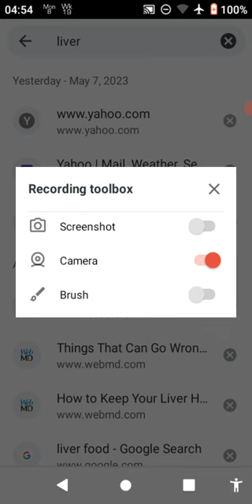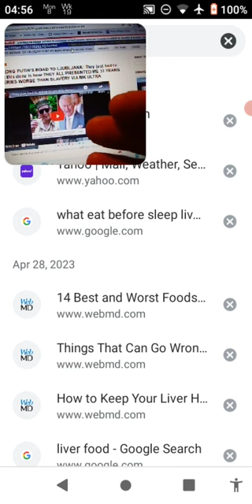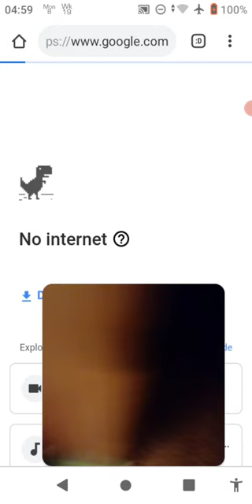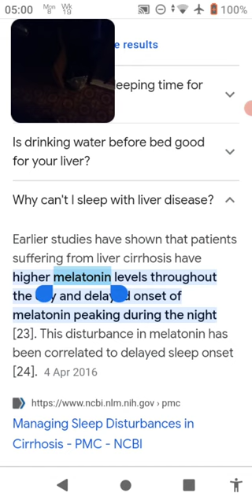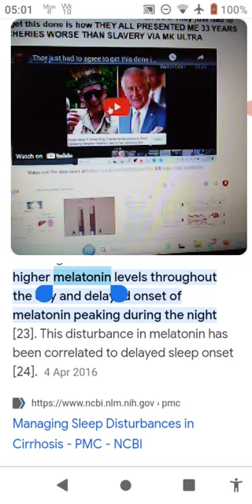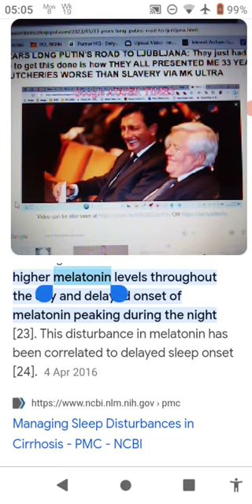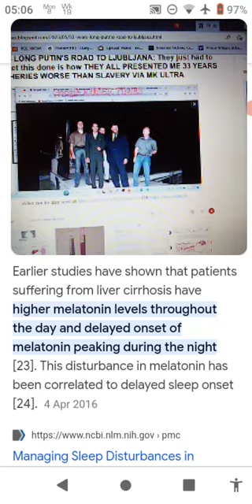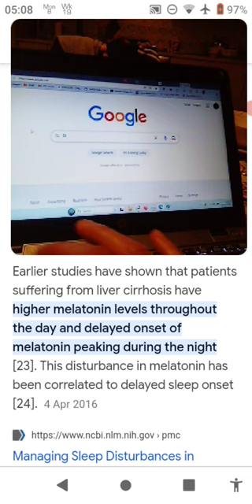How I learned about melatonine testing on me during MK Ultra sessions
33 YEARS LONG PUTIN'S ROAD TO LJUBLJANA: They just had to agree to get this done is how THEY ALL PRESENTED ME 33 YEARS OF BUTCHERIES WORSE THAN SLAVERY VIA MK ULTRA

THERE IS ONLY ONE MISTAKE I HAVE STATED IN VIDEO - NOBODY STATED ME SHIT ABOUT MELANINE EXCEPT UNDER MK ULTRA WHICH DIDN'T MAKE ANY DIFFERENCE TILL I RED ABOUT ONE YESTEREDAY ON MY OWN DUE TO LIVER DAMAGE AND IS EVIDENT FROM PHONE. THEY ALL LEARNED FROM BUTCHERIES ON ME AND HAVE USED KNOWLEDGED LEARNED ON BUTCHERIES ON ME TO IMPROVE THEIR WELL BEINGS/HEALTH AND TO ADVANCE DESEASES WHICH THEY CREATED ON ME EVEN FURTHER SO THEY COULD LEARN MORE ABOUT HOW TO BUTCHER HUMAN BEING.